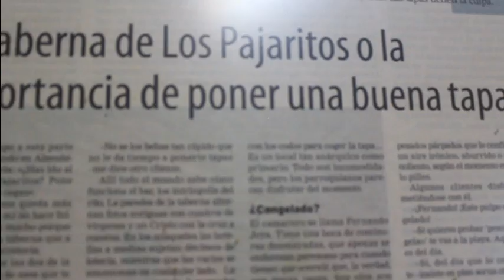Almuñécar Tropical TV ,Bar los Pajaritos, Gente importante para el Almuñécar de hoy y mañana 1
Tropical TV_Fruits Export__ almunecar_Spain.
Cuando la gente lo hace genial se gana un sitio en  la serie de PERSONAS elegidas por ser IMPORTANTES en Almuñécar, Bar los Pajaritos se ganó ese puesto hace ratito, responsables ?? a copiar las maneras ya veis que siempre está hasta arriba, como los futuros inviernos de nuestro pueblo a poco que un@s cuantos vecinos ayudados por los responsables nos pongamos las pilas como hace Rafael, Bar Los Pajaritos. El mejor Bar de Europa y uno de los que siempre estan llenos de gente a quienes gusta la calidad y el sabor.